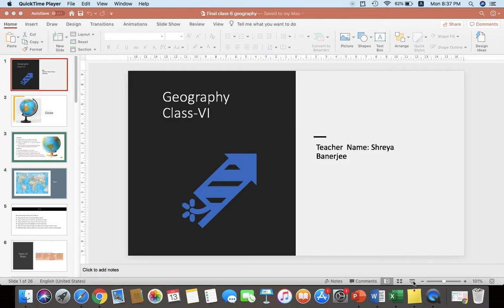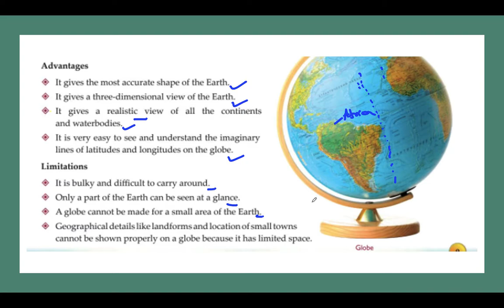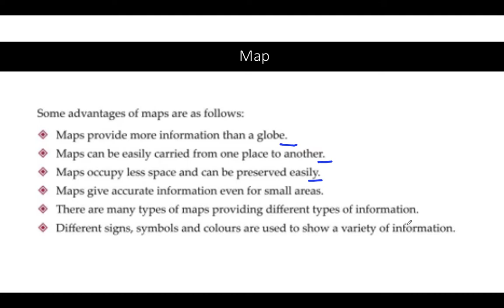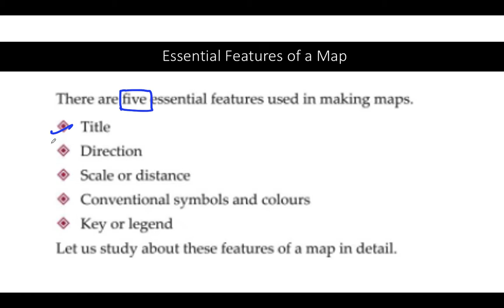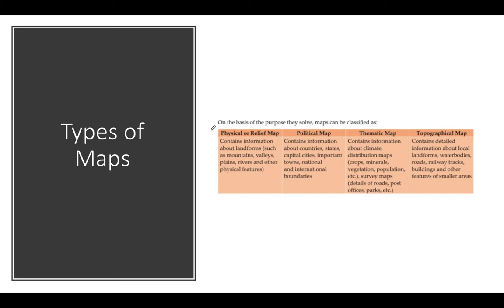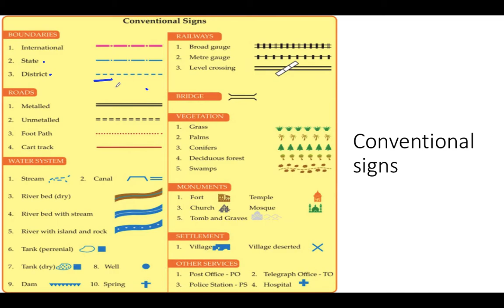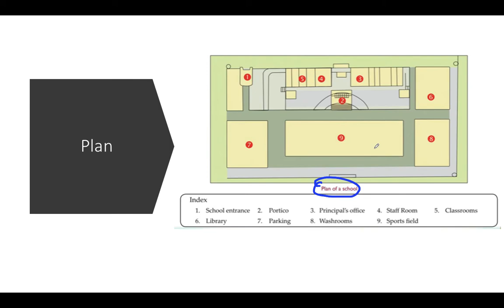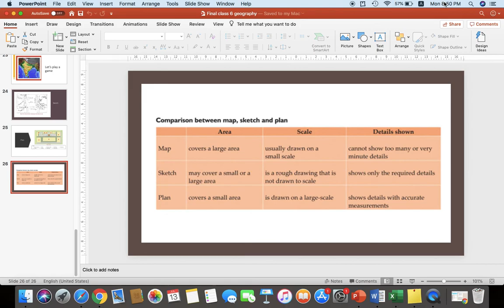Grade 6 Geography Ch- 1 Globe Summary